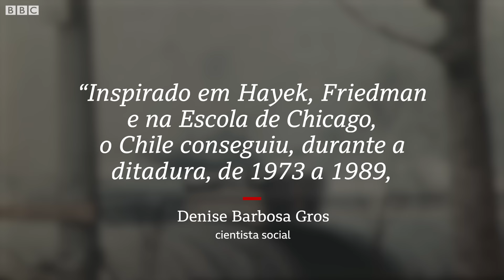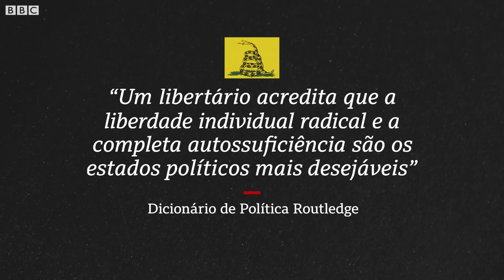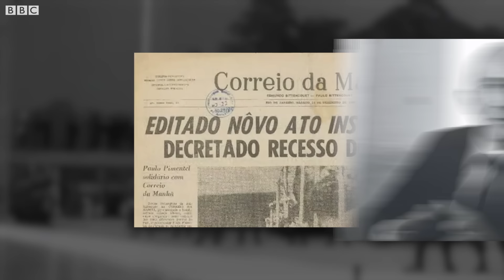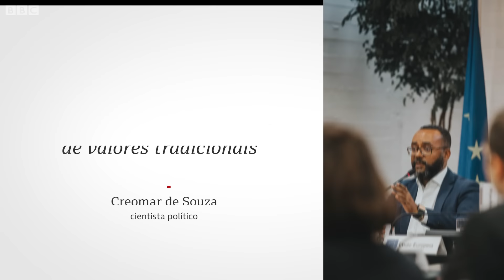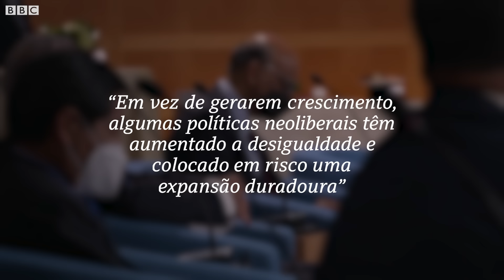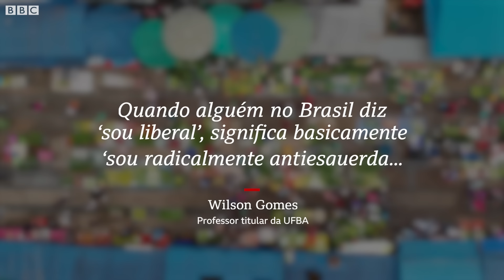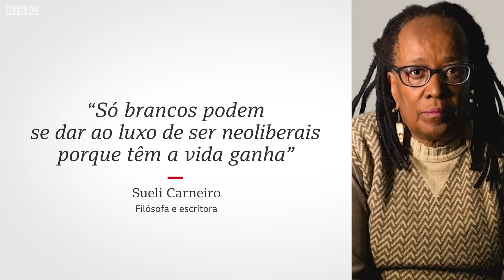Glossário político: o que é ser liberal?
Uma pessoa que se diz liberal pode ser muitas coisas diferentes. Tudo depende de qual definição de liberdade e liberalismo ela usar. Pode ser de esquerda ou de direita; pode ser contra ou a favor da liberação das drogas.

Mas como isso é possível?

Atualmente, os liberais costumam ser divididos em dois grandes grupos: um mais à direita, que é conservador, neoliberal ou libertário; e outro mais à esquerda, que é progressista ou igualitário.

Mas nem sempre foi assim. Quando o conceito de liberal começou a entrar na política, nos séculos 18 e 19, a intenção era uma só: reduzir ou acabar com os poderes quase ilimitados dos reis e ampliar os direitos individuais.

Neste vídeo, a repórter Nathalia Passarinho, da BBC News Brasil, conta como o liberalismo mudou ao longo da história até criar sua corrente mais famosa no século 20: o neoliberalismo.